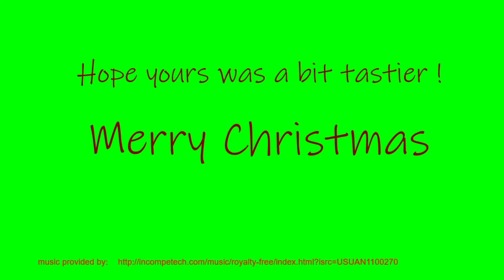A Coyote's Christmas dinner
Hope You all had a great Christmas !!